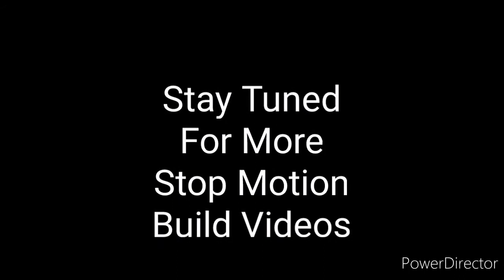HG AHEAD SMULTRON - TT HONGLI / BOOTLEG STOP MOTION BUILD VIDEO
AHEAD SMULTRON STOP MOTION BUILD VIDEO

In This Video i build a Gundam Plastic Model Kit or GunPla for short  named AHEAD SMULTRON from the anime Mobile Suit Gundam OO Season 2

Date Obtained : September 15 2020
Bought From : Shopee

if you do that thanks in advance 😊